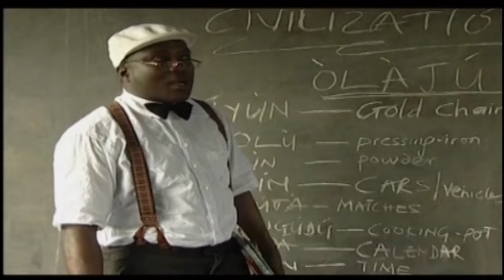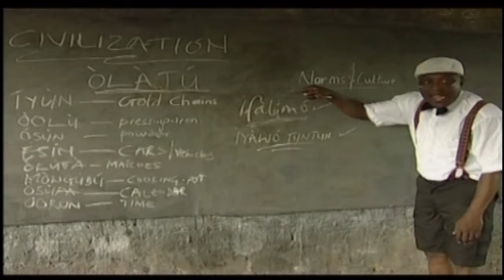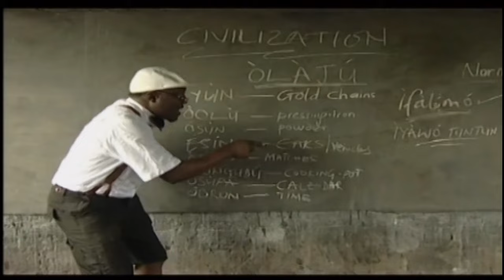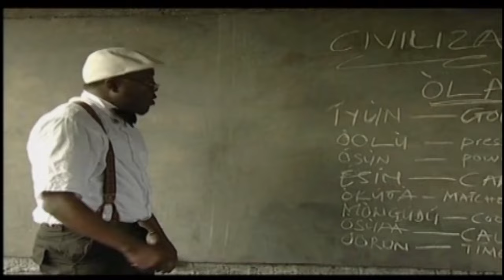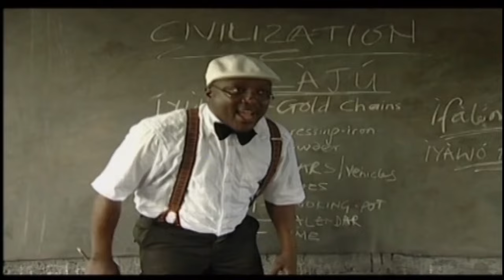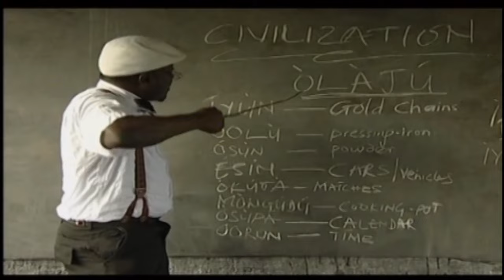KING DR. SAHEED OSUPA OLUFIMO - Olaju (Civilization) [Official Video]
KING DR. SAHEED OSUPA is here with an interesting video titled "Olaju (Civilization)". Enjoy the tune, visuals, and sing along.